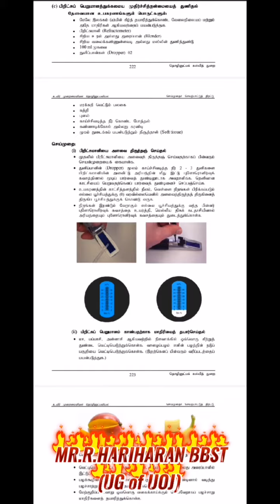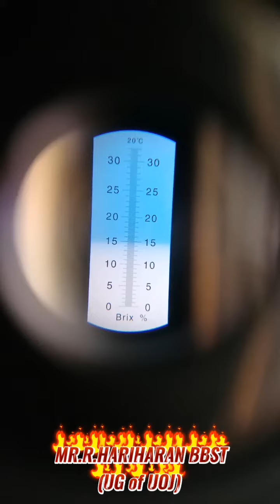மாம்பழத்தின் மொத்த கரைந்துள்ள திண்மப் பதார்த்தத்தின் அளவைத் துணிதல் - Total Soluble Solids (Brix)